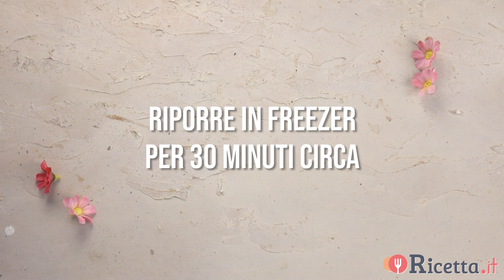TORTA GELATO (super facile e senza gelatiera) - Ricetta.it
La Torta Gelato è il dessert perfetto durante la bella stagione, per concludere un pasto in famiglia o da servire in un'occasione speciale.
Fresca e cremosa al punto giusto ci conquista con la sua golosità!
Sì prepara senza uova e senza gelatiera!